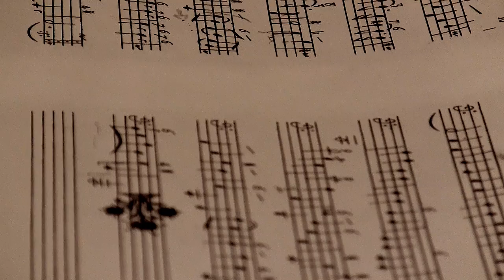Le grand ballet, Marin Marais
Flore Seube,  viole de gambe
Emmanuel Rousson,  clavecin